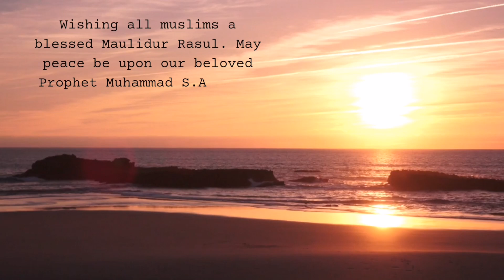Perarakan MaulidurRasul | Al A'la | 2023